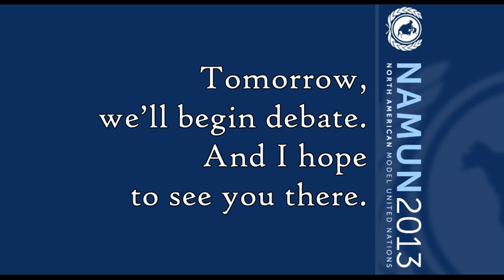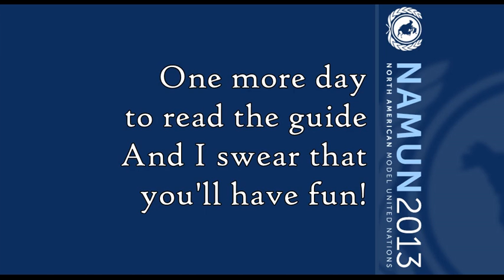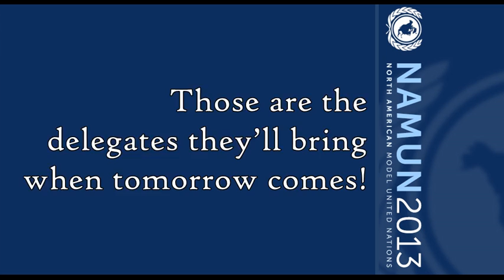ONE DAY MORE (Till NAMUN) - A Medley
NAMUN 2013 begins tomorrow!

This is a parody I wrote as we were packing up the delegate kits and sorting out all of the logistics that will be needed before the conference begins tomorrow.

Inspired, of course, by a medley of tunes from Les Mis.

Recorded on four tracks in about six takes. I tried to imitate various vocal styles, but you probably won't be able to tell which is which unless you're familiar with the music already.

If you'd like to use these lyrics, please cite me as your source.